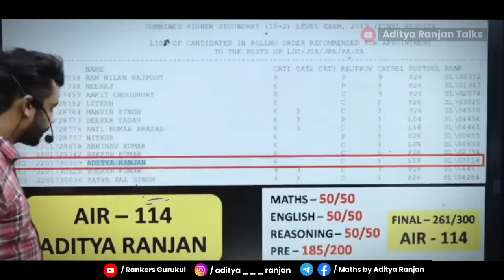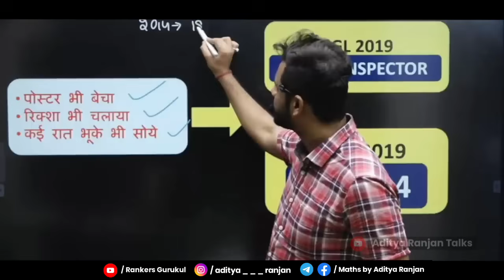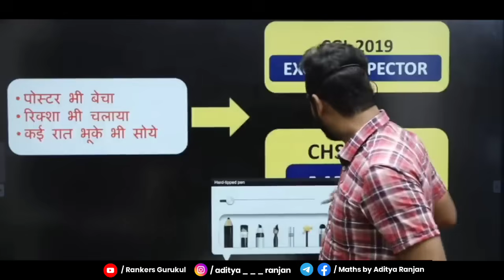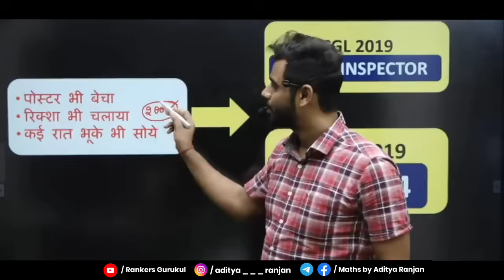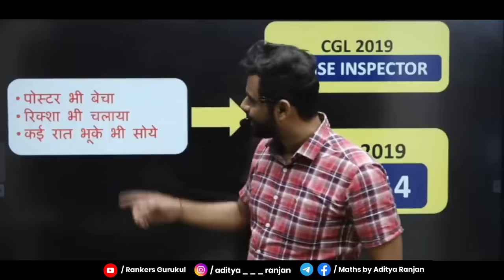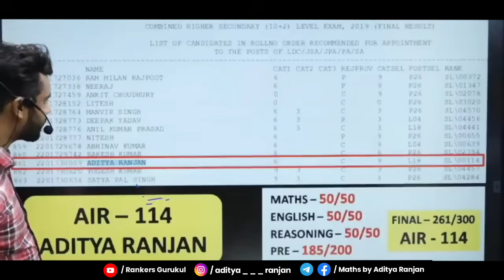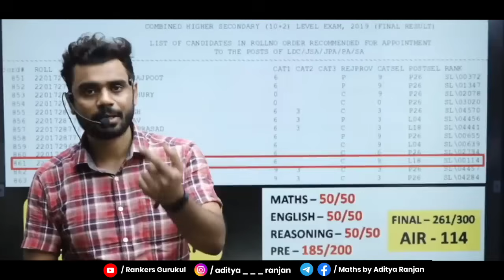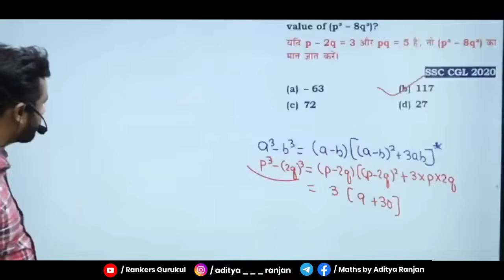Aditya Ranjan Sir की अनसुनी कहानी 🥺🥺|| Struggle Motivation @rankersgurukullive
Struggle Motivational Video @JoshTalksHindi @rankersgurukullive

EXAMS QUALIFIED
CGL , CHSL, CPO , CDS (3 TIMES)
** HE SCORED **
• MATHS – 50/50
• ENGLISH – 50/50
• REASONING – 50/50